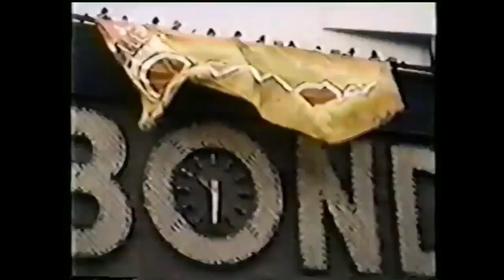COB TRA MTV CUT V3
0:00 OLD
0:30 NEW
1:01 SIDE BY SIDE
over 5 hours of getting clips and work so worth it